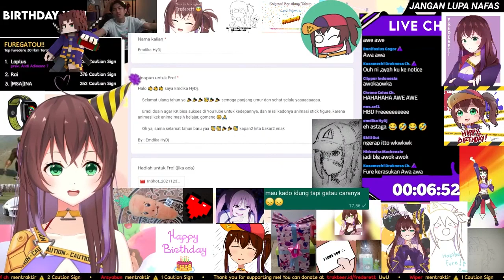AaWeAWe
CLIP by: Bad Ebooii

Special thanks: Shou Ren :))

✦ Berkata sopan dan tidak chat SARA
✦ Dilarang berdebat sesama viewers
✦ Dilarang spam chat
✦ Dilarang chat diluar topik
✦ Dilarang menanyakan hal-hal yang bersifat personal
✦ Mari have fun!
✦ PLEASE CLIP ME UwU

✦ Please be polite and no racism
✦ No debating with other viewers
✦ No spam chat
✦ No OOT
✦ Please don’t ask about Fre personal things
✦ Let’s have fun!